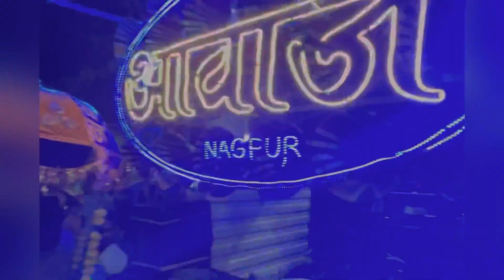HAZRAT SYED MARIYAM AAMA HUZOOR KA SANDAL SHAREEF TAJUDDIN BABA MAIN KAMPTI SE AAYA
Yeh Sandal 22 Muharam main Pesh Hota Hai Sham main Magrib Baad Chadar pesh Hoti Hai